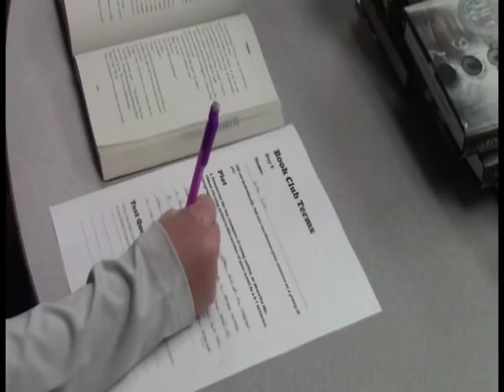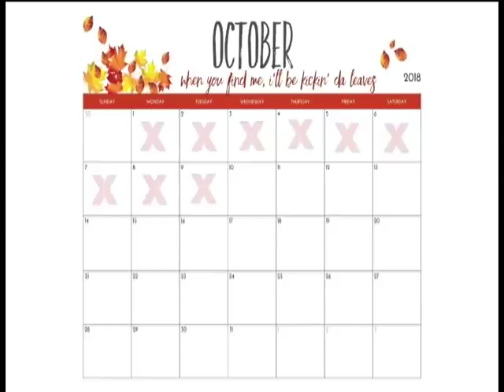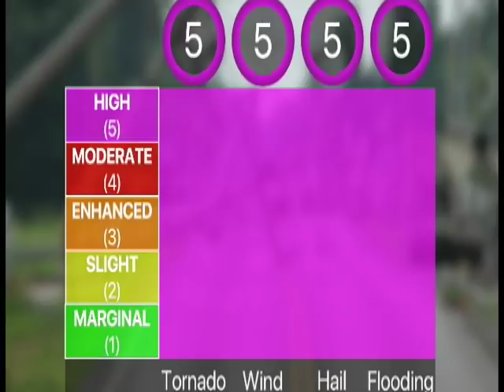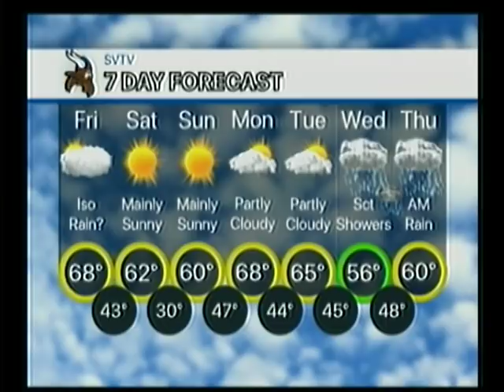10-19-18 SVTV Daily News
Stories: Mr. Wiens, Haunted Trail, Common Knowledge
Anchors: Emeri and Mason
Graphics: Spencer
Director: Alyson